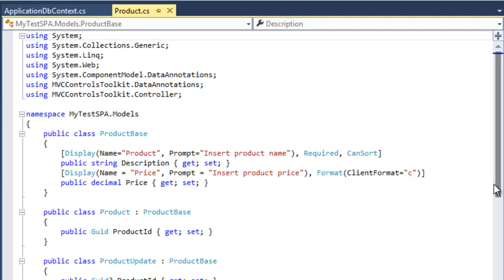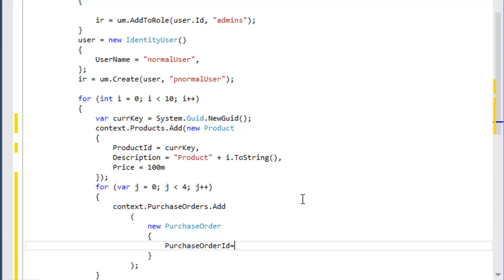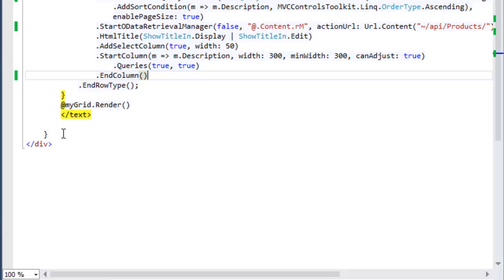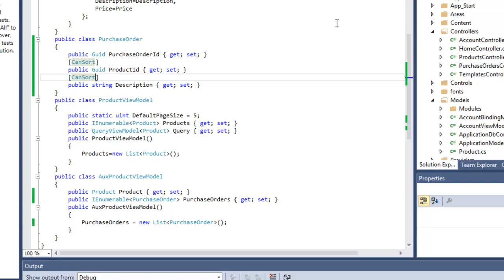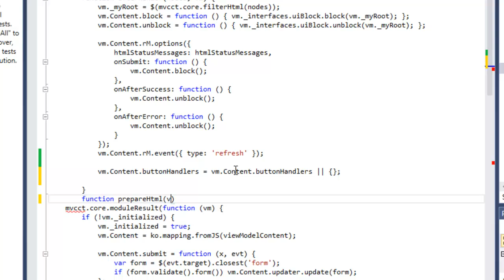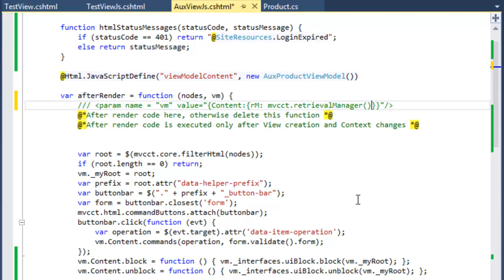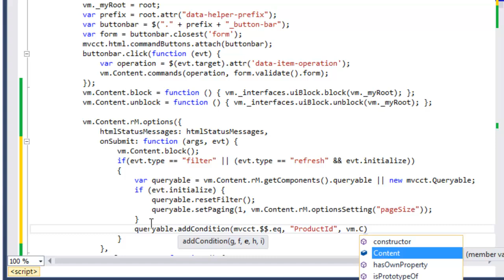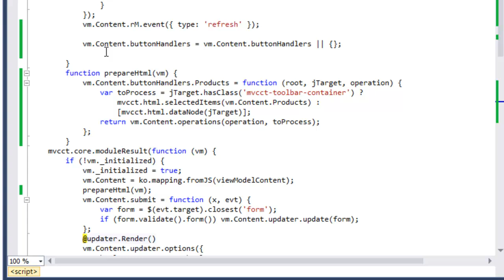One to many relations in Data Moving SPA in 35 minutes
This tutorial shows how to render entities related by a one to many relation in a SPA page with two virtual page hosts.